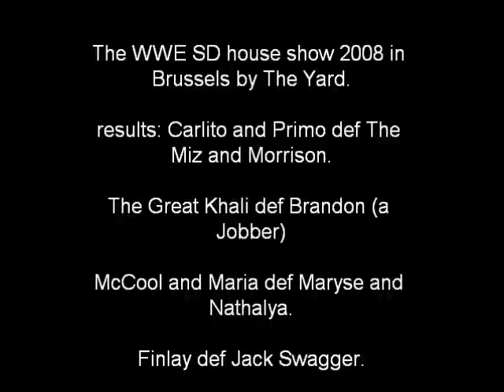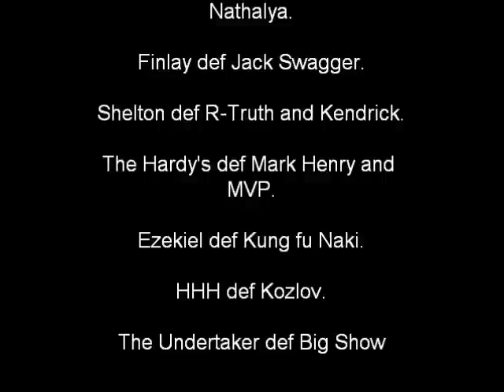WWE House show Brussel 2008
parts of the show in 2008